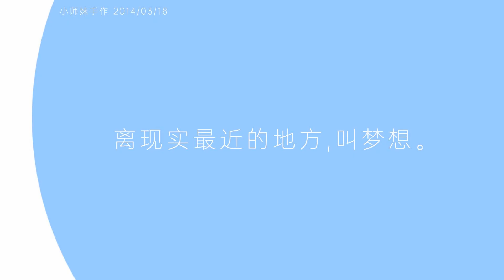毛线钩织双肩包！清新可爱，结实耐用，大人小孩背上都超级可爱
钩针编织：流苏双肩背包，清新可爱，结实耐用，完整版教程！